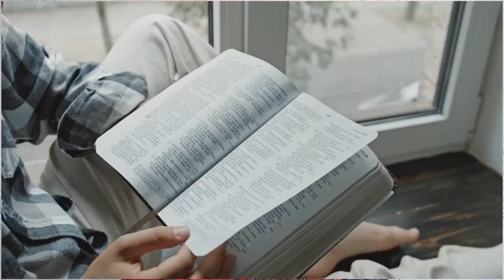How To Make her submit to you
Submission in the confines of marriage has become a trigger word and mostly misunderstood by many. this video embodies: what  submission is, what it's not, and how you can make your wife submit to you completely. These points are based on my own beliefs.